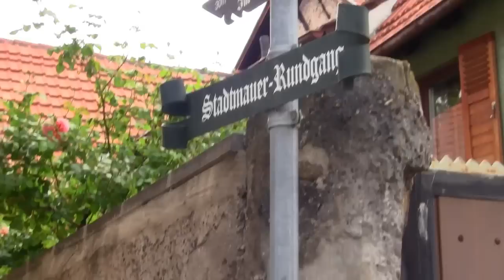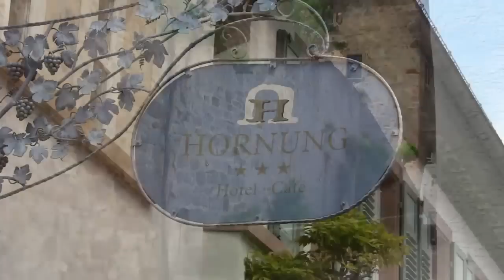Pfalz - Freinsheim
Freinsheim, Stadtrundgang, Pfalz, Palz, Urlaub, Tourismus, Wein, Rebe, Altstadt, Wandern, historische Altstadt,
von Stephan W. Neubauer